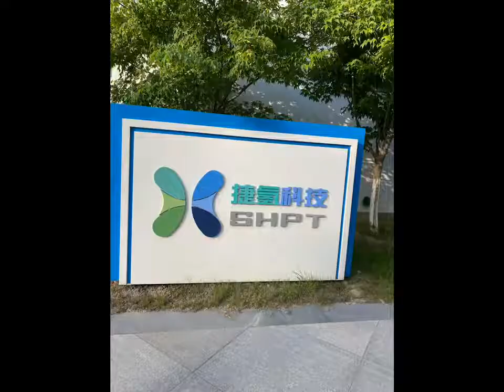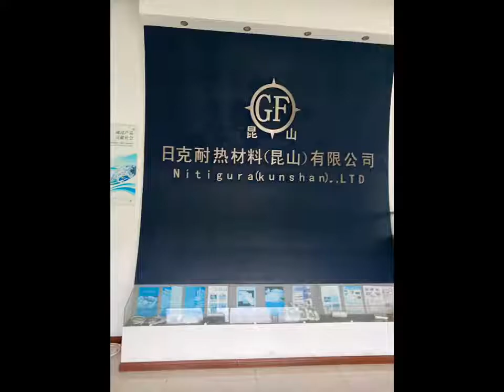In the face of adversity, forge ahead, Haihua's mid-year summary meeting opens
The mid-year summary meeting of Haihua Year in Linhai in 2020